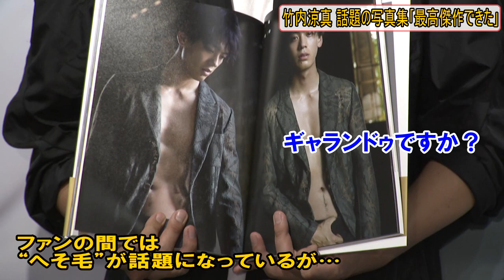竹内涼真、話題の写真集！「最高傑作できた」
俳優の竹内涼真さんが21日、都内で行われた写真集『Ryoma Takeuchi』発売記念イベントに出席しました。